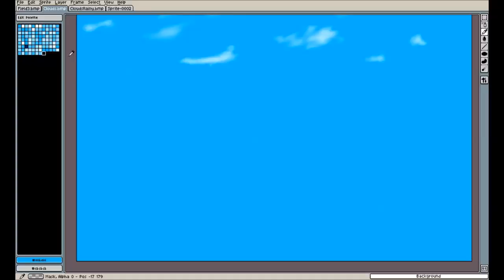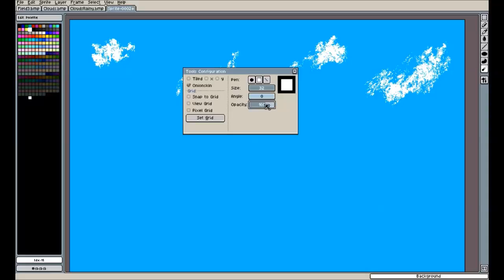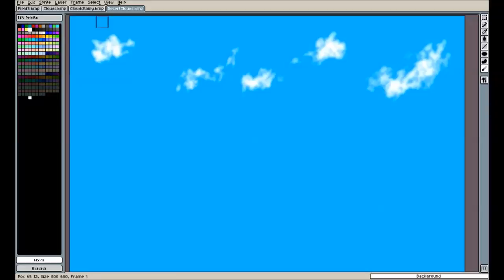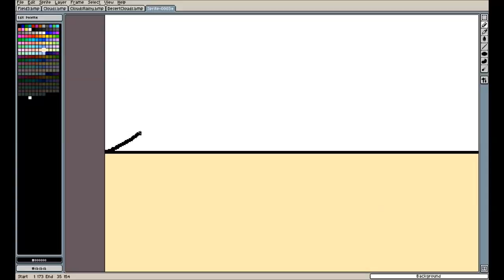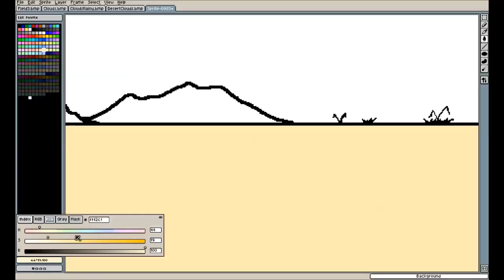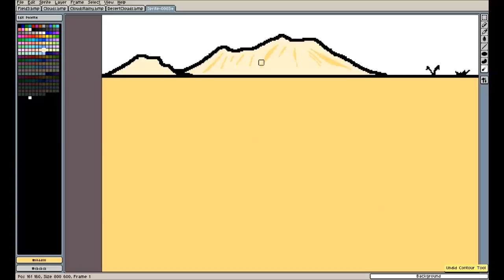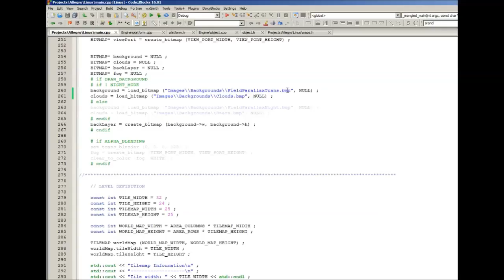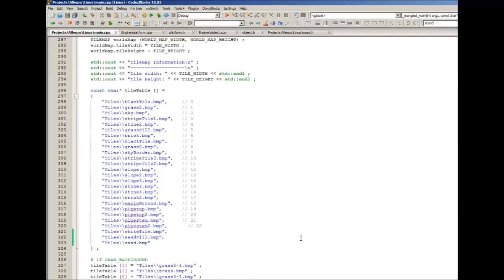Game Dev Session - Background Art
Hey Guys,

Watch as I work on some background art for my latest platformer. I have muted audio as I work for your convenience.